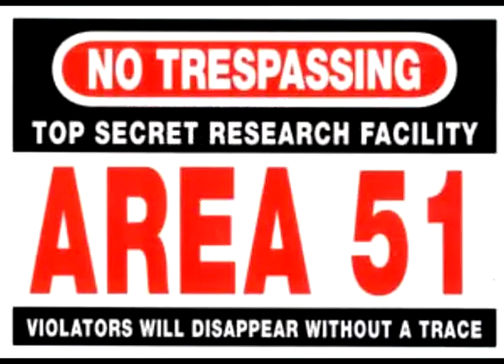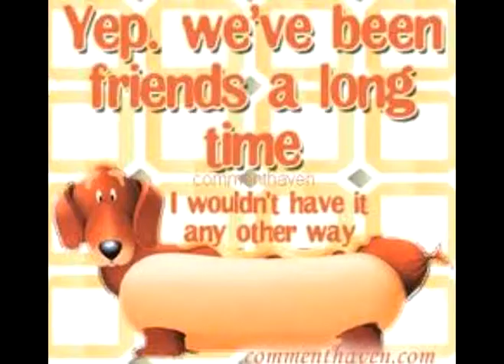Conversation - Whoa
Me jus goin in with both words n visual images! Can u keep up? I am seriously seeing something!!!